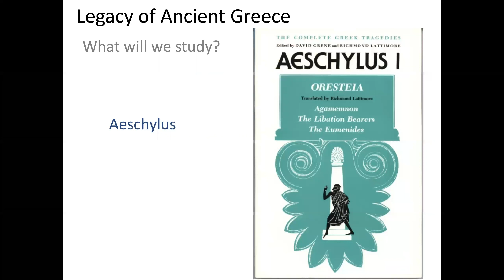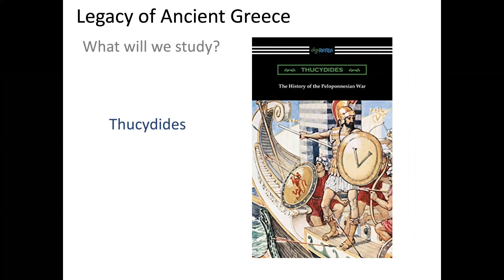Legacy of Ancient Greece, HNRS 1120, Lanier